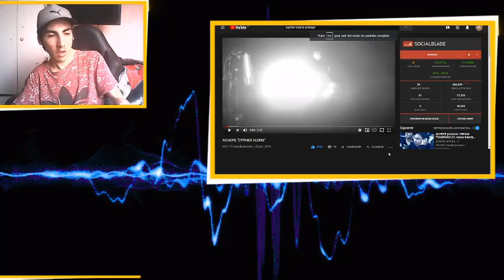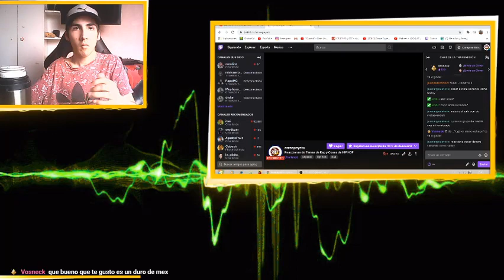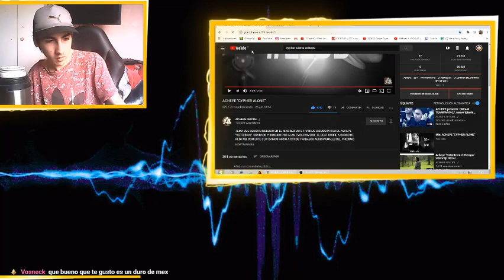REACCION A ACHEPE "CYPHER ALONE"